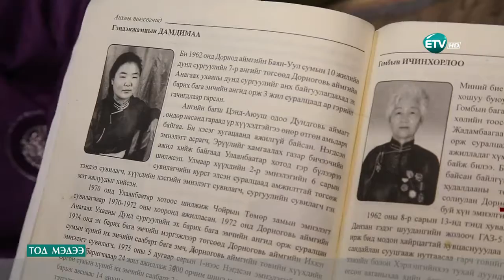Г.Дамдимаа гуай 4500 хүүхэд эх барьжээ